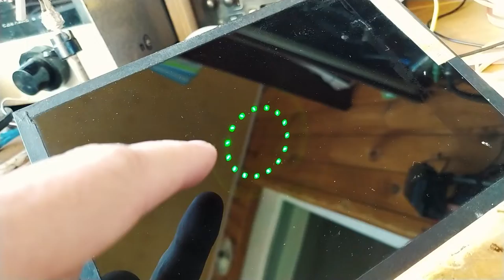Дивний ремонт світлодіодної лампи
⚡отакий дивний ремонт⚡
🙄 якщо його можливо так назвати